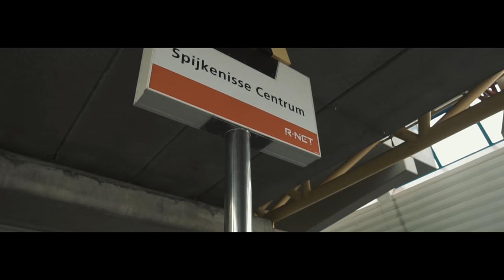Tonna - Aliyah (Official Music Video)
Tonna - Aliyah
Shot by Byrez

Mix: Tonna
Mastering: Leef.stijl